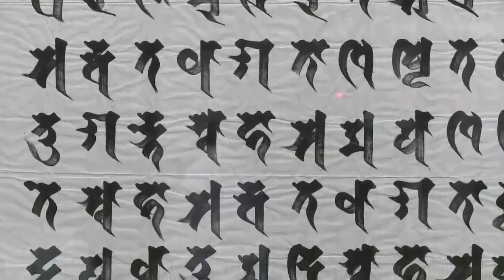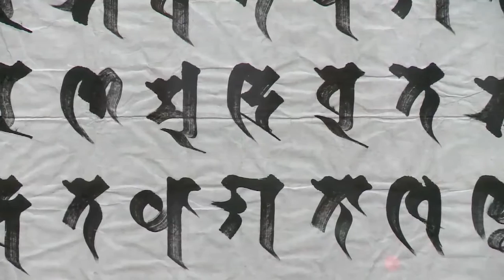Indian Deities Worshipped in Japan (Promo)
There is a very important bridge of culture joining the countries of India and Japan. In the words of HE Mr. Yasukuni Enoki, Former Ambassador of Japan, “It is very important for the Japanese to know that in the bottom of Japanese culture, Indian culture is very firmly imprinted”.
Buddhist and Hindu deities of India are worshiped by the people of Japan. The 5th century Sanskrit script is revered in Japan and its letters denoting different deities, are considered sacred by the Japanese.